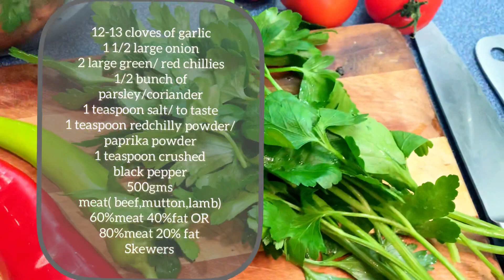Adana Kabab | Turkish Kabab | lamb | beef | mutton | Sid Station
Adana kebabı is a long, hand-minced meat kebab mounted on a wide iron skewer and grilled on an open mangal filled with burning charcoal.

Ingredients:

500 gms lamb/mutton/beef mince.
( if you need authentic kabab flavor have 60% meat and 40% fat. If you can not handle that much fat take 80% meat and 20% fat)
12-13 garlic cloves ( chopped)
1 1/2 large onion (chopped)
2 large green chillies( chopped)
1/2 bunch parsley / fresh coriander

Method:

Chop everything with a knife for best results everything should be chunky.Put the mince and kneed it really well for 1-2 minutes or until you see that the mixture has a slimy texture to it. And everything is well combined!

Put the kababs on skewers please see the process how i am shaping it.

You can either bbq it, grill it on the stove or in oven.

Serve it with sumac onions, naan or rice.